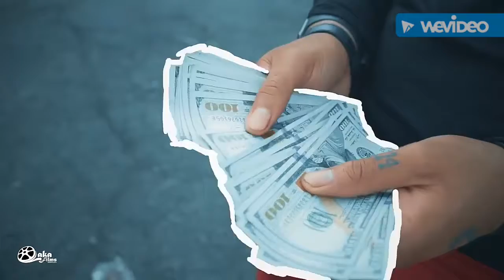Rico recklezz VS. Trippie redd part: 1